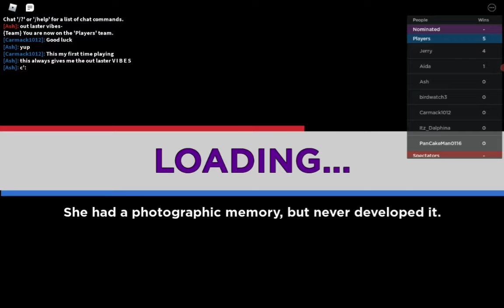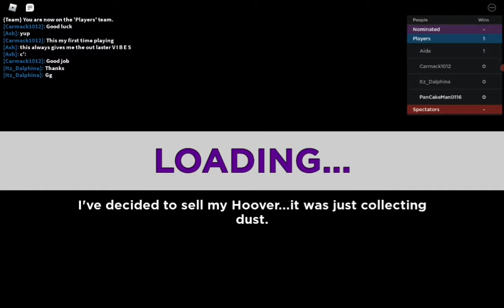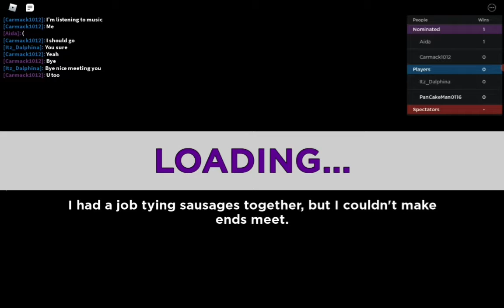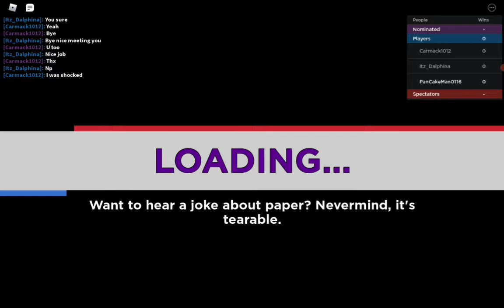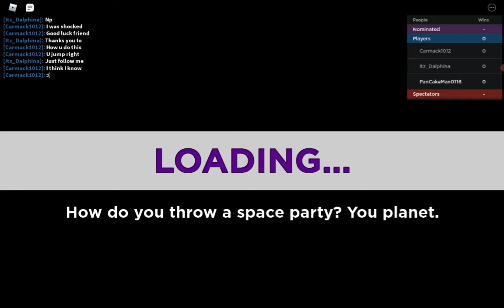So close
Playing elimination tower